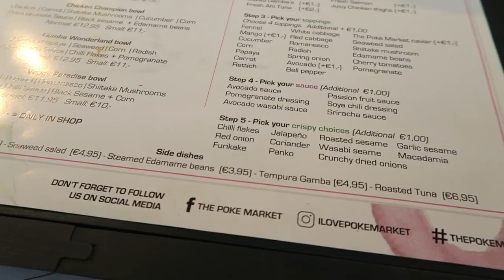HELE DISCUSSIE... - VLOG 123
Vandaag ga ik naar Amsterdam, krijg ik een nieuwe look, probeer ik een pokebowl uit en heb ik een datenight (en een discussie) met Nesim haha! Enjoy watching. Xoxo